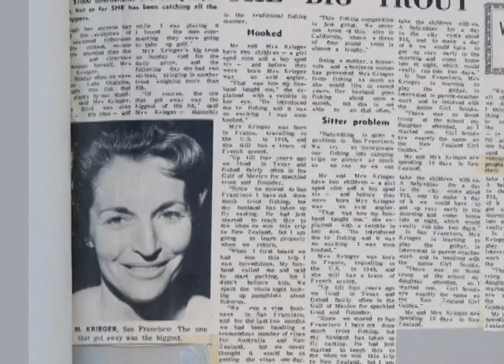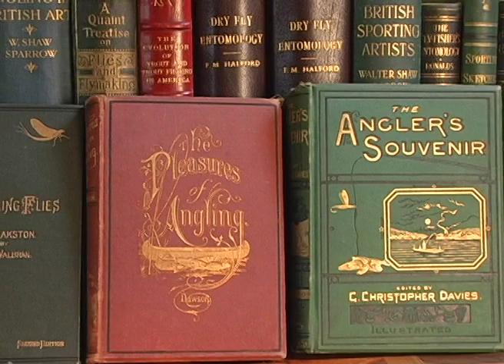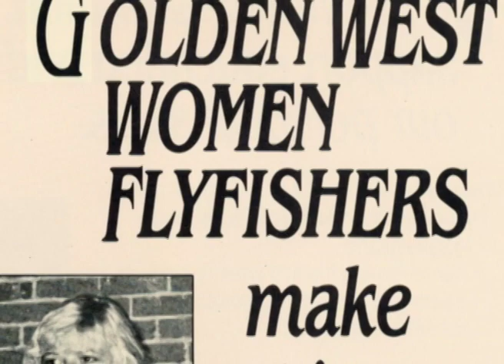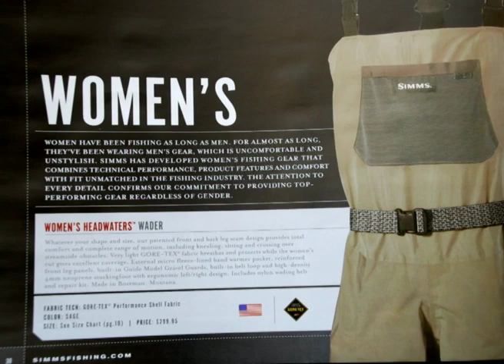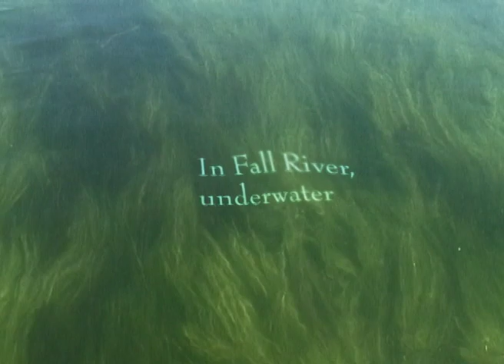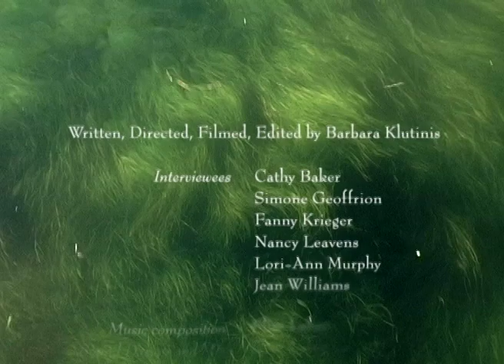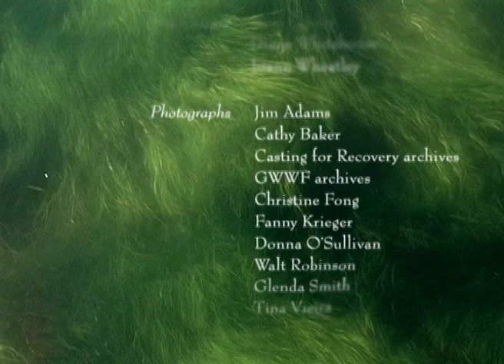Stepping into the Stream | Documentary | Full Movie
This documentary film is an ode to fly fishing. Women Fly Fishers reflect on their connection to rivers, life’s experiences, and each other through their favorite sport.

Produced, Directed by Barbara Klutinis